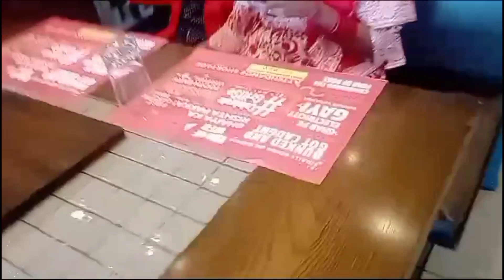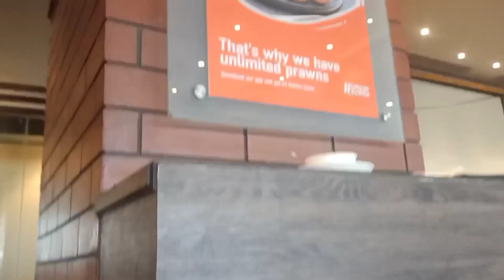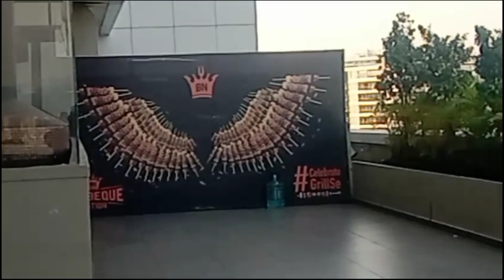Unforgettable 1st Birthday Celebration at BBQ Nation | Barbeque unlimited nonveg Buffet @ 599/